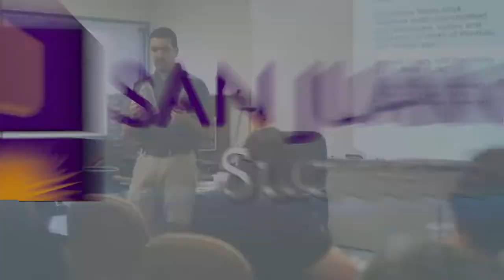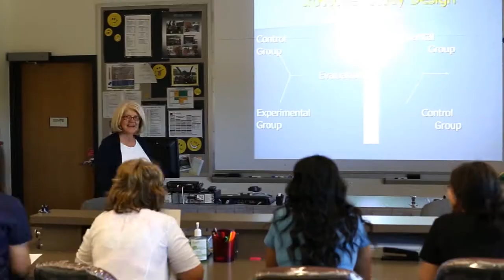San Juan College Video Compilation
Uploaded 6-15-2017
--CR